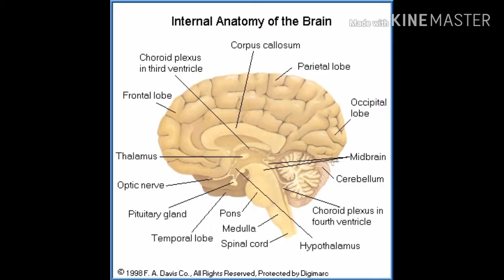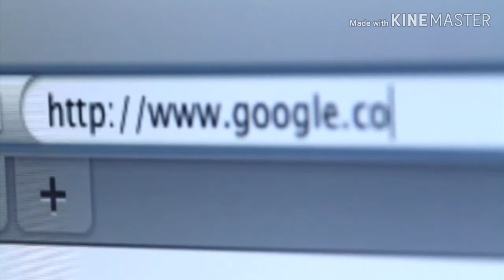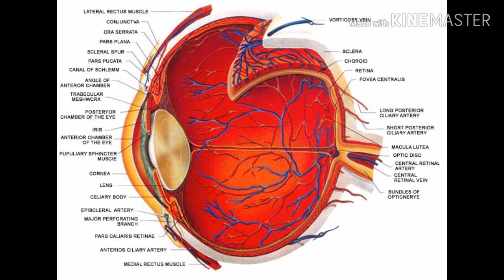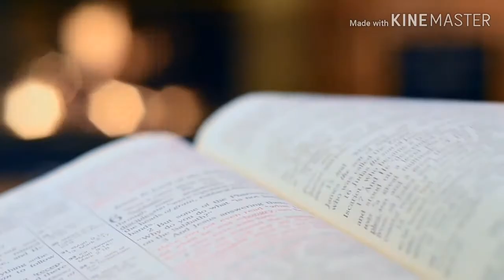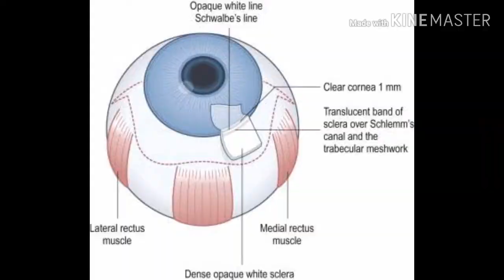MYSTERIOUS FACTS aankhon ke baare mein IN [HINDI]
Hii Guys,

Hear you can see motivational video, interesting facts etc. in Hindi

# FIND ZONE